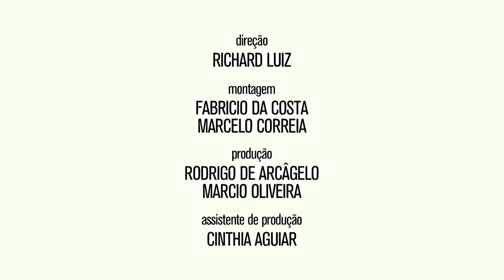Reserva Spring Summer 2018 Sao Paulo Fashion Week